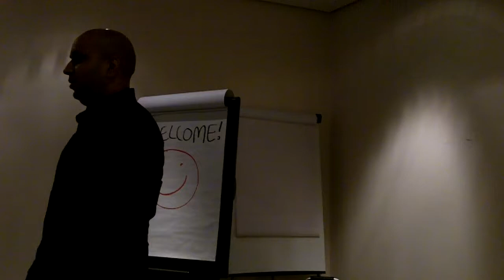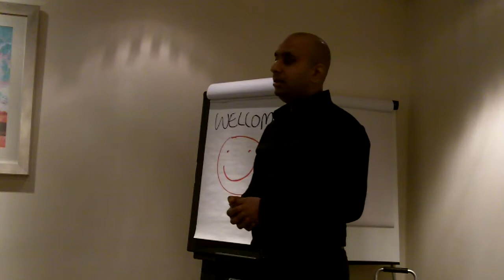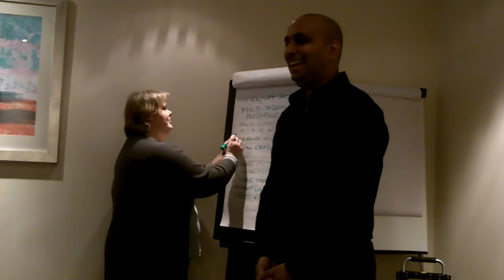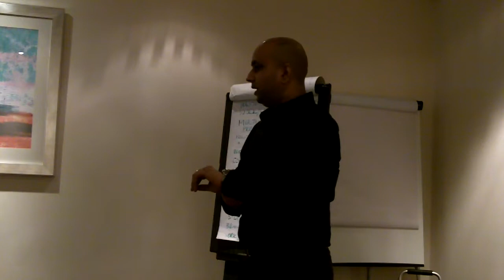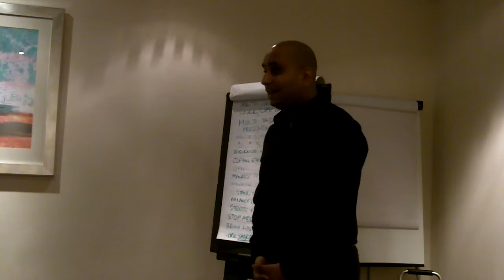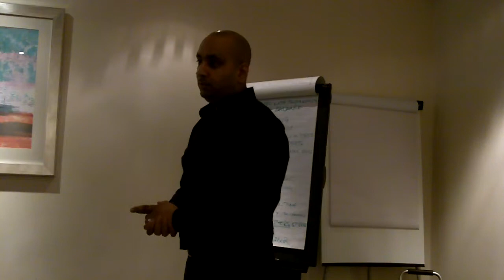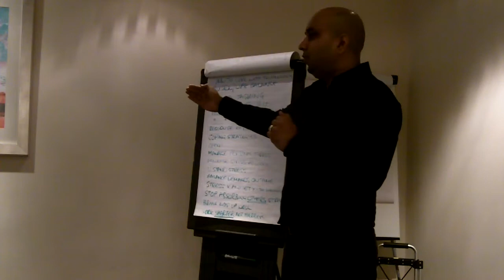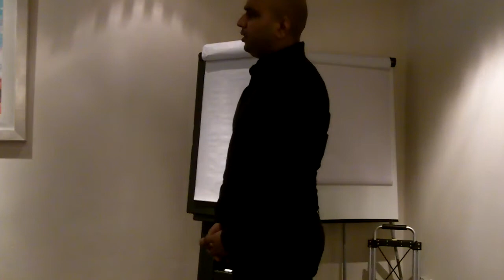Stress Boot Camp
Watch this exclusive recording of the first ever stress management boot camp help by stress expert Neil Shah and his team.